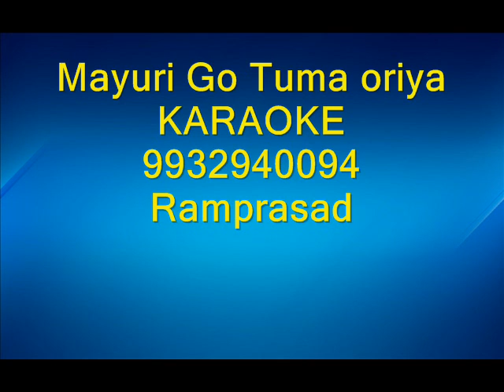Mayuri Go Tuma oriya Karaoke 9932940094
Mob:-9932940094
Hindi & Bangla Karaoke